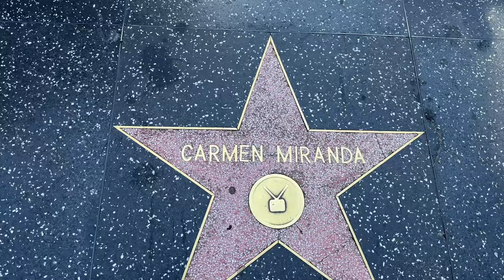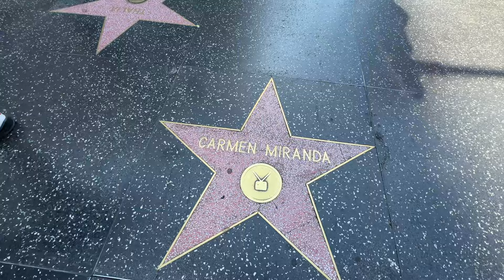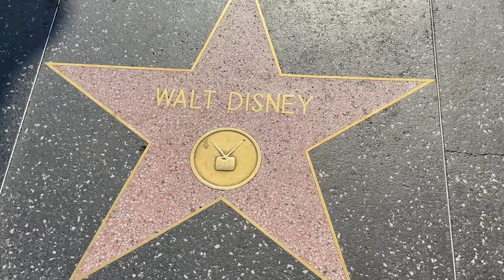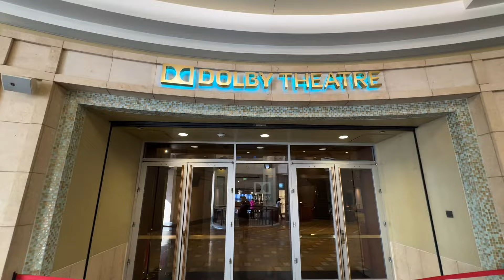CALÇADA DA FAMA. ESTOU ME ARRUMANDO PARA IR PARA DISNEYLAND.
Para fortalecer o canal:

PIX/ 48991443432 FERNANDO MENDONÇA DA SILVA

PARA O FLIP DE CASAS

PARA FAZER O CURSO DE INGLÊS

Curso de inglês 12x de R$69 para duas pessoas, confira 👇🏻

A MELHOR ESCOLA DE INGLÊS PARA SEU SONHO AMERICANO

✅🇺🇸 A única escola que além do curso de inglês inclui consultoria de vistos para te ajudar a conquistar seu visto.